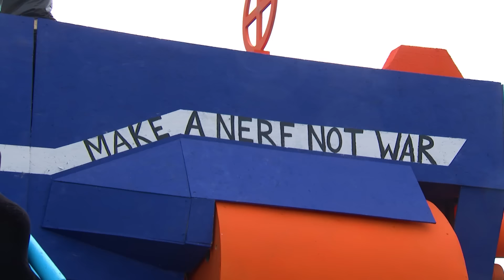Hitte, straaljagers en genieten op een volledige festivaldag | Donderdag van Zwarte Cross 2024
De tijd van onbezorgdheid is voorbij, de Zwarte Cross 2024 is begonnen. De campinggasten zijn gearriveerd en drommen mensen komen samen op het grote festivalterrein bij Lichtenvoorde, om er vier fantastische dagen van te maken. Dat alles onder het motto 'Make Schik Not War'. Dit is de donderdag van de Zwarte Cross 2024.